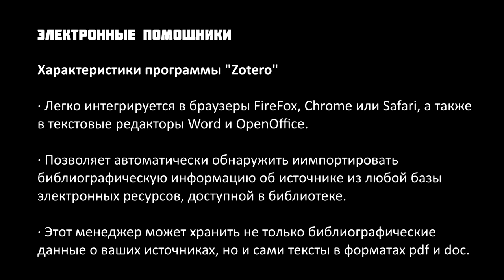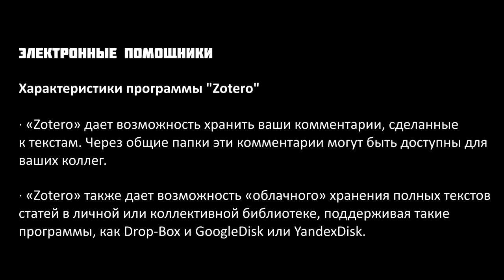GS 501 M4 W7 L07 Электронные помощники